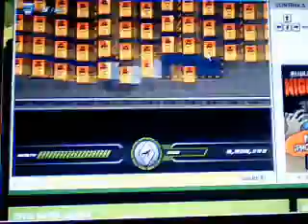cool secret things on ben 10 battle ready